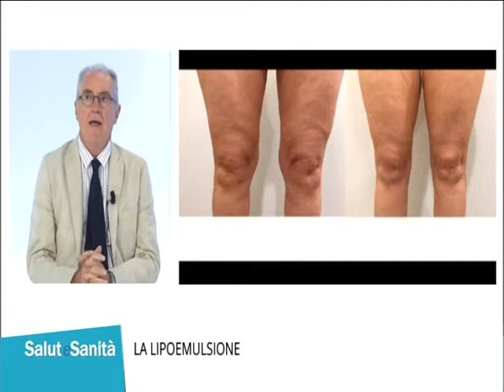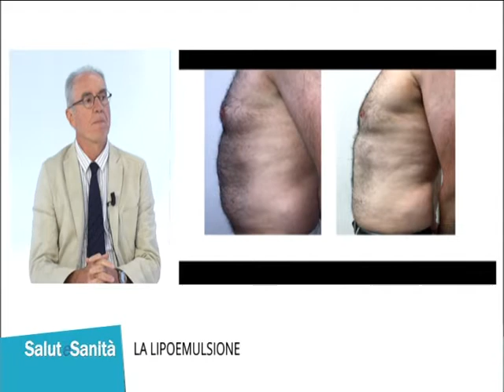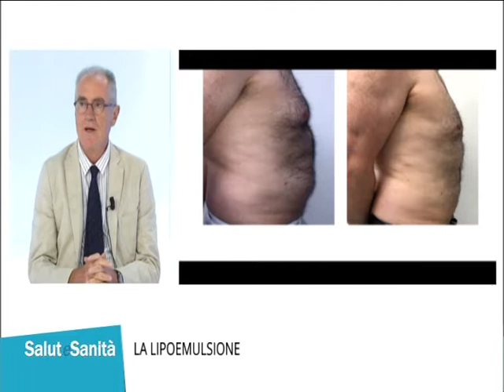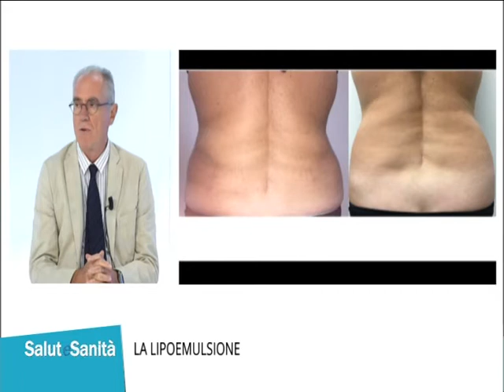Edro Colombini, chirurgo plastico: la lipoemulsione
Il dottor Edro Colombini, specialista in chirurgia plastica presso il Centro Clinico Diagnostico Priamar di Savona, spiega l'universo della lipoemulsione, un trattamento di medicina estetica minimamente invasivo che permette di eliminare masse anche cospicue di grasso localizzato. Scopriamo la differenza con la più conosciuta liposuzione.